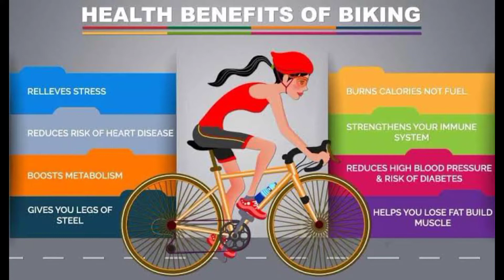Biking with friends/Sarap mag bike...